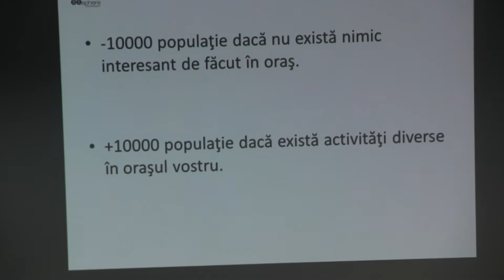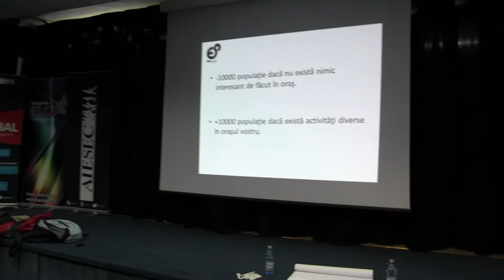AIESEC Galati | Imagine Leadership 2014 - Ziua 2 | Partea 17